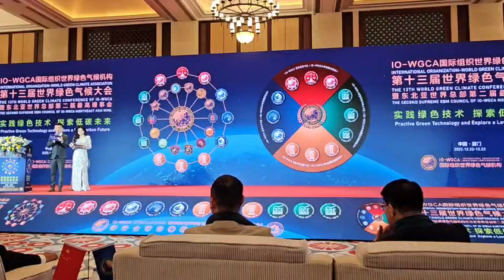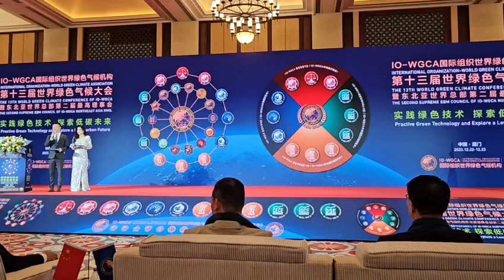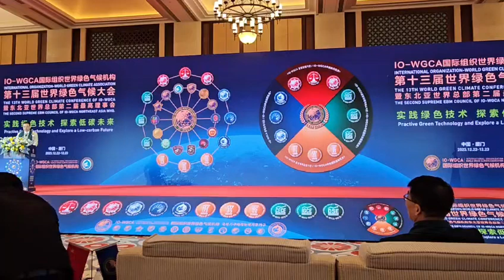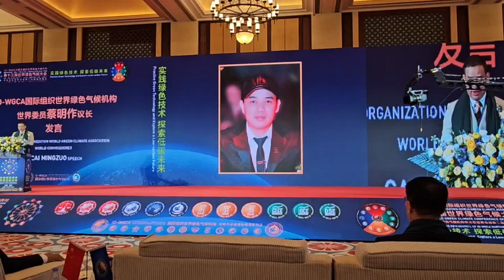22 . IO 국제기구 세계녹색기후기구/IO-WORLD GREEN CLIMATE ASSOCIATION